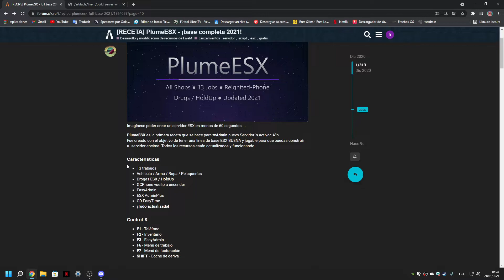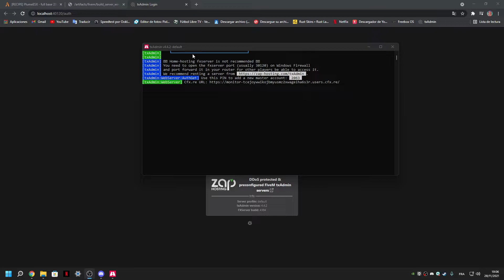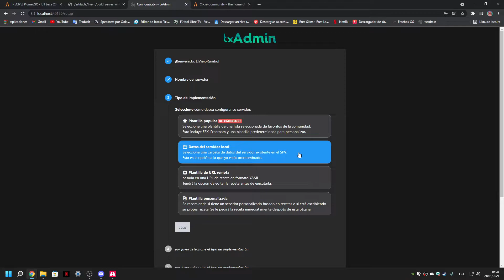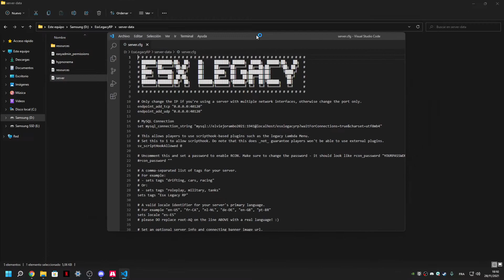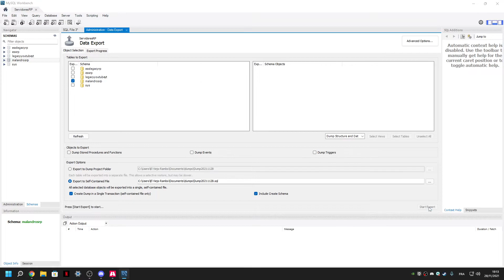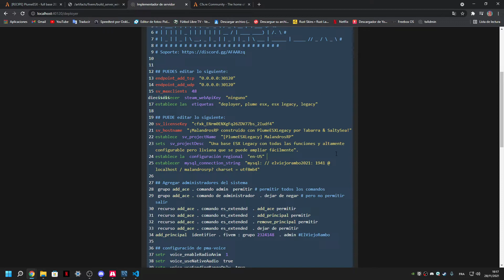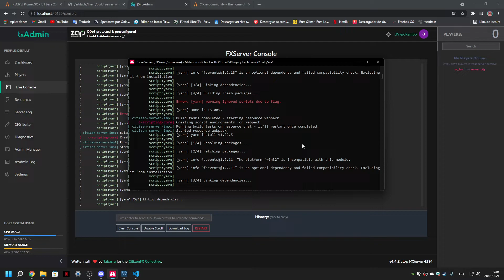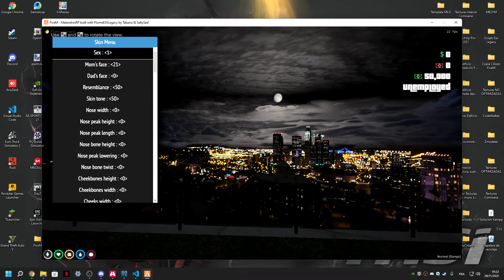Como crear/montar un servidor con base EsxPlumeLegacy para FiveM 2021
Buenas a todos, en este video les muestro como pueden montarse un servidor fácilmente con el TxAdmin